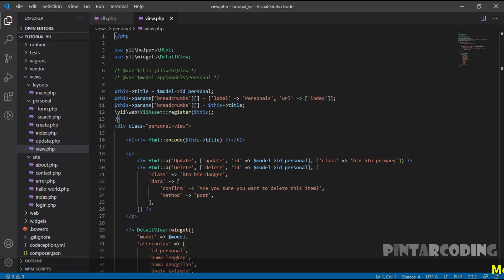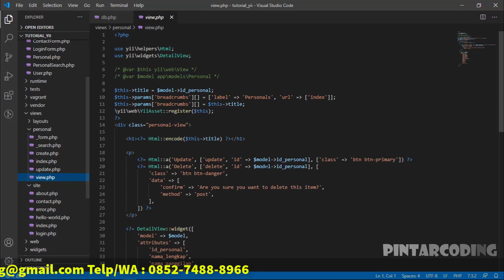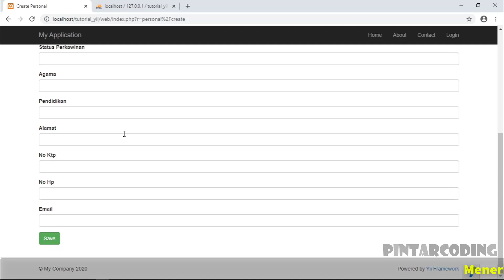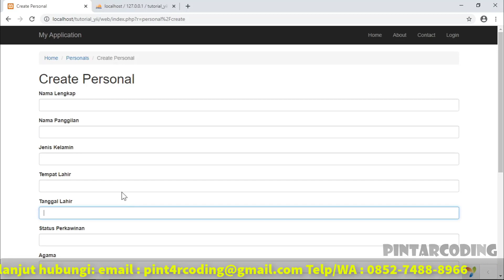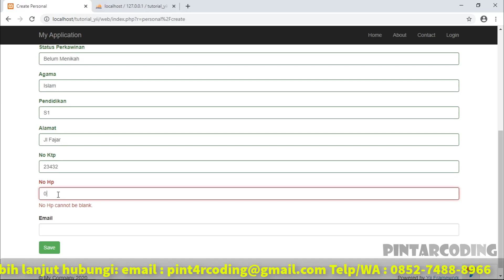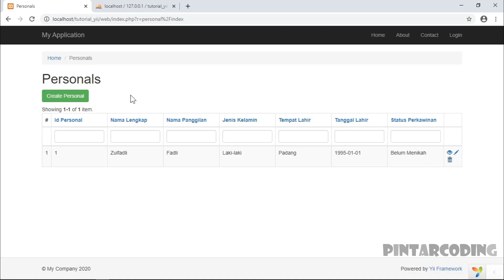10. Mencoba Jalankan Aplikasi Setelah CRUD - Yii2 Tutorial Indonesia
Halo sahabat
Pembahasan kali ini  yaitu seri belajar Framework,, Salah satu framework yang banyak dipakai adalah Yii2,, Setelah kita membahas banyak video tentang Yii2 ini, InsyaAllah nanti kita masuk ke sesi Framework lainnya, seperti CI, Laravel, Golang, dan lain-lain.. Bantu supportnya yaa semoga kita bisa upload terus setiap minggunya, :)